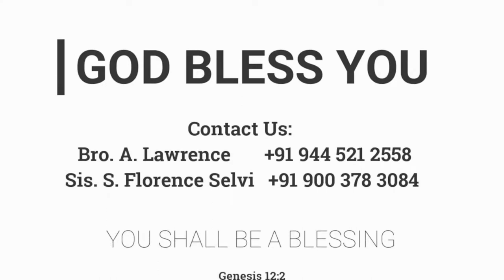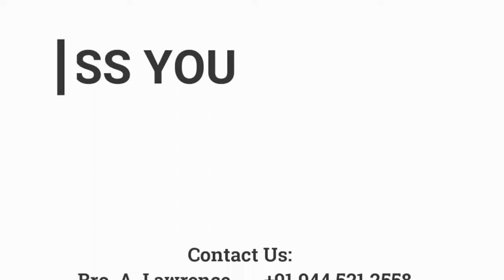இயேசு சுகமளிக்கிறவர் | 14.05.2022 | Pr. I. Vinil Sathish | Kadamalaikuntu FGPC